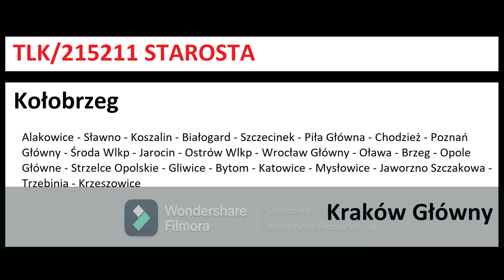Wjazd EP09 - TLK Starosta do stacji Bałtyk Główny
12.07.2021 - EP09-29 TLK Starosta rel: Kołobrzeg - Kraków Główny + Zapowiedź
Komputer:
🔑Procesor 234L - Intel
🔒Firma: Dell
📌Pamięć: 150 GB